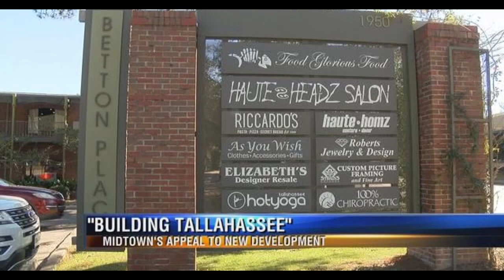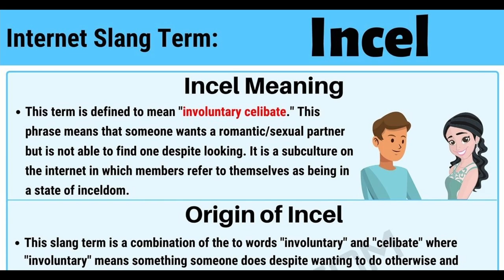The Tallahassee Yoga Studio Massacre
The horrific attack on the Tallahassee Hot Yoga Studio in Tallahassee, Florida on November 2nd, 2018. This case its REALLY close to home.
WCTV
WXLT
The Tallahassee Democrat
Google Images
CBS NEWS 13 WJZ Baltimore, Maryland
ABC Action News
Maura's Voice
Bevis Funeral Home
Music: "Redletter", "Opressive Gloom", and "Quinn's song: The Dance Begins" by Kevin MacLeode
Additional Behind The Scenes will be provided by me, Sinister Intelligence, later today.